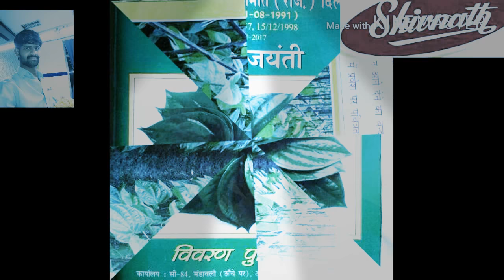New Hindi Song. 08/09/2018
Shivnath Kumar Raut